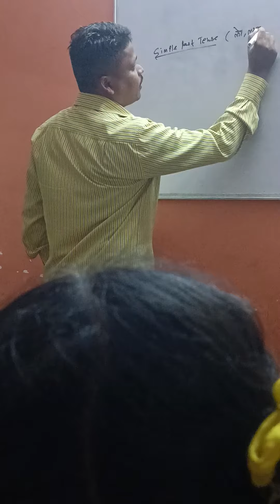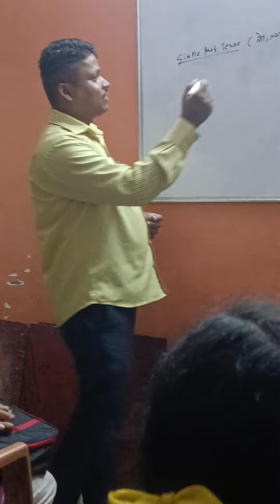September 6, 2023